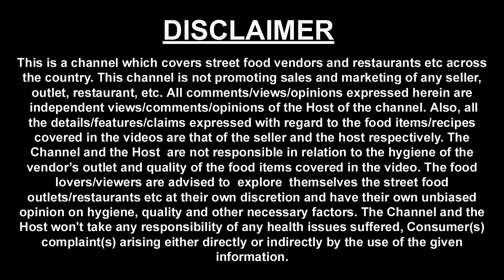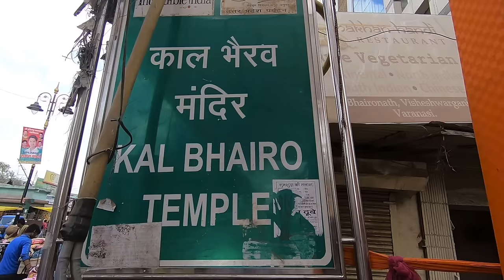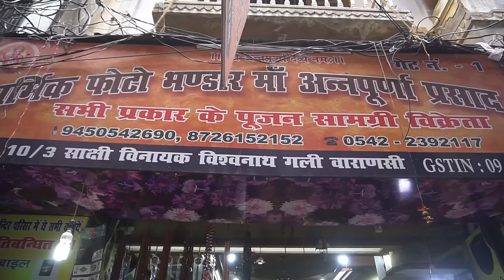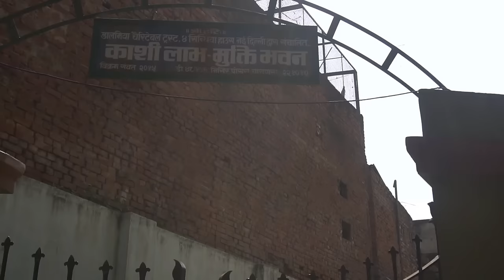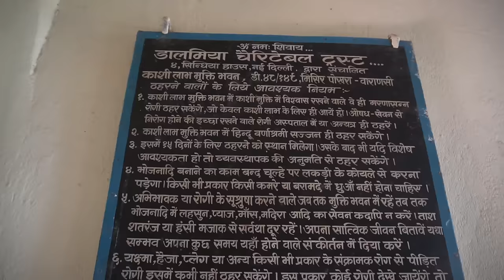EP 1 Varanasi ( Banaras, Kashi) 5 am to 8.30 Pm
Our Day at Banaras started with Subah -E -Banaras, dip in the Holy waters of Ganga, visit to Bhagwan Vishwanath temple. We also explored local food, enjoyed some unique chaat like Tamatar chaat.

This journey ended with Ganga Aarti at Dashashwamedh ghat. It was a very long day, great spiritual learning at Banaras and a lovely day.

When i was in Surat, Gujarat i heard a famous saying: Surat Nu Jaman, Ani Kashi Nu Maran, then only i decided that i had to visit Kashi. I also visited Mukti Dham where people check in to die.

Details of all the places visited by us on day 1 of our Varanasi journey is given below:

Satish ji Varanasi guide - 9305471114 , 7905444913

1. Subah-e-Banaras: Programme starts at 5 am with Ganga Aarti, then bhajans followed by yoga.

This programme happens at Assi ghat, if you are in Varanasi, you should not miss this programme.

Assi Ghat -  Morning Arti - Subah-e-Banaras - Cultural programme - Yoga

Address - Nagwa Rd, Assi ghat, Anandbagh, Dumraon Colony, Varanasi, Uttar Pradesh 221005

2. Ganga Snan - Dashashwamedh Ghat  : Belief goes: Dip in holy waters of Ganga followed by Visit to Bhagwan Vishwanath temple, would help you attain Moksh.

Address - Dashashwamedh Ghat Rd, Ghats of varanasi, Godowlia, Varanasi, Uttar Pradesh 221001. This Ghat is about 2 km from Assi ghat.

3. Boat Ride - “Dashashwamedh Ghat” to “Assi Ghat” to “Kedarnath Ghat” to “Manikarnika Ghat”Boat ride charges for one hour is Rs 1200. These are no fixed rates, it's about demand and supply. If you are looking at share boat, you can get that at Rs 100 per person.

4. Baba Kaal Bhairav Temple: This temple is thousands of years old. It is believed that Kaal Bhairav is kotwal of Kashi and Bhagwan Vishwanath is king.

Belief goes that visitors should first visit Kaal Bhairav temple and then go to Vishwanath temple.

Address - k37/124, Golghar, Bazardiha, Maheshpur, Varanasi, Uttar Pradesh 221002

5. Vishwanath temple: Videography and Photography was not allowed inside. It was a great feeling to be visiting this temple which has one of the Jyotirlingas of Lord Shiva.

6. We bought chandan for taking along at home, you can get chandan at many shops in this vicinity of Vishwanath temple.

7.. The Ram Bhandar: Very famous for Kachori and jalebi breakfast, This was among my top 3 Kachori experiences, so much tasty.

Kachori with sabji Rs. 36 per plate of 2 pieces.
Jalebi Rs. 17 for 50g

Address:  ck, 15/29, katra ratanial, thatheri bazar, Varanasi
Timing : 7 to 10:30 am

8. Mukti Bhawan: This is a guest house, where people check in to die. It is believed that if you die in Kashi, you attain Moksh. They charge nominal Rs 20 per day for a room at guest house.

Max allowed period of stay: 2 weeks.

Address - Geeta Mandir Road, Near, Girja Ghar Rd, Misir Pokhra,

9. Kashi Chaat Bhandar
Tamatar Ki Chaat Rs 30
Palak Ki Chaat Rs. 30

10. Vishwanath Misthan Bhandar
Samosa Rs. 18
Dahi Vada (Chena) Rs. 20

11. Dosa on streets: 10 meters before Dashashwamedh ghat.

12. Boat ride: Charge rs 1200 paid for 2 hour ride.

13. Ganga aarti:  aarti timings differ from summers to winters, so check when you reach there. Prefer to reach there 30 minutes before aarti starts.

You can watch Ganga aarti while sitting on the boat.

If you want to have a clear and closer view of Ganga aarti, then you should get down the boat and pay Rs 100 per person to sit on a boat that is facing the place where aarti is being performed.

There are guest houses near by ghat who charge rs 100 per person for view of Ganga aarti from top.

14. Gopali Sardar Rabdi Wale: This place is famous for rabdi and hot milk.

Rabdi Rs 40 for 100g
Address: opp kcm cinema, godowlia, Varanasi

Hotel:  I stayed there in 2 hotels... 2 days at Hotel Tridev which is 100 meters from Kaal Bhairav temple.Very crowded location, though the hotel was good from all aspects but lot of traffic and noise around..

After 2 days i shifted to  Hotel Buddha this is also in old city area about 3 km from Kashi vishwanath temple, this place  was in a small lane disconnected from traffic area.

Cost per day tariff: Rs 2600 at both these hotels incidentally almost same cost on dual occupancy.

i like peaceful areas especially when it comes to staying in a hotel, so shifted.

Hope you enjoyed watching this episode. Soon you will see more of Kashi on visa2explore. Till they good bye see you soon.